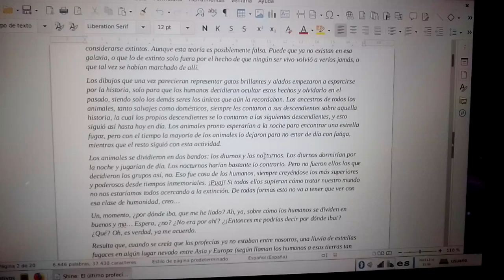SPOILER!!!!! (only 15+ can see it here in YouTube)